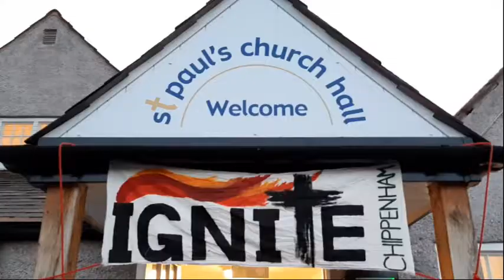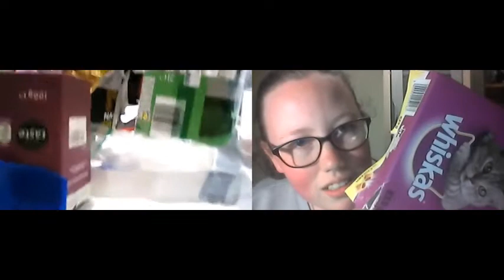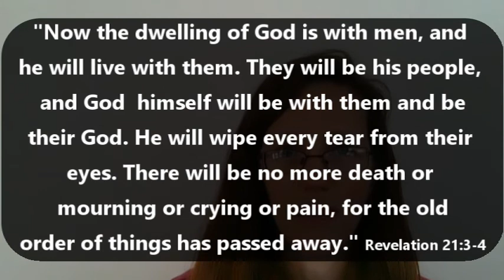Ignite 2nd May 2021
This week's video has another leader vs leader challenge, Chantal talking about Suffering and Charmaine is doing her gardening!

Join us at 7PM on Zoom!